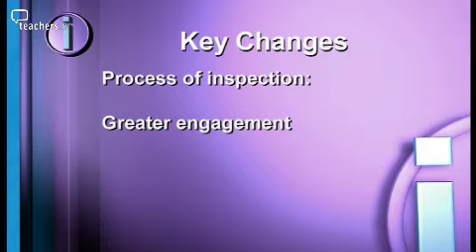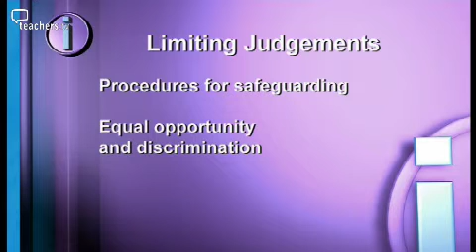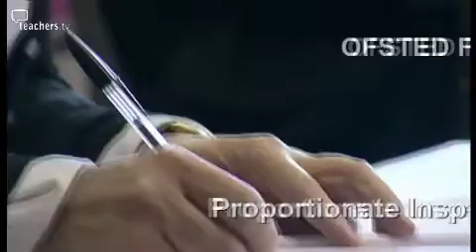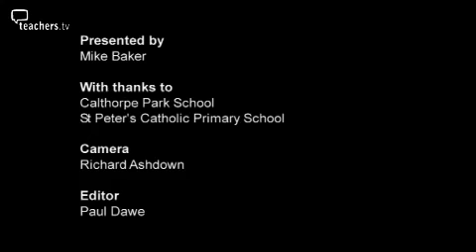Revised Ofsted Inspection Framework